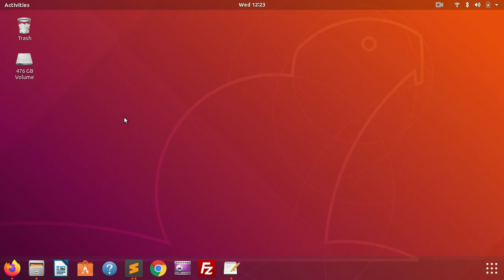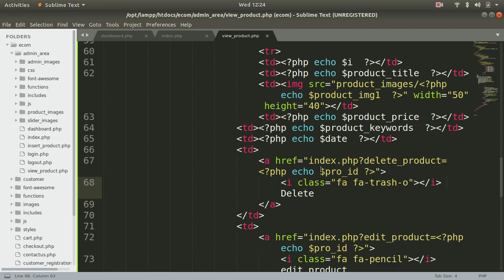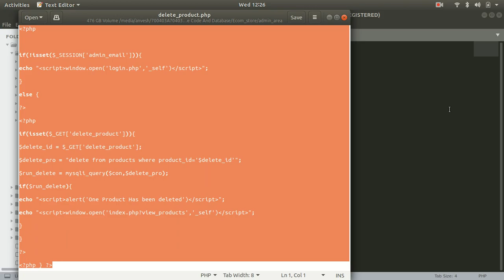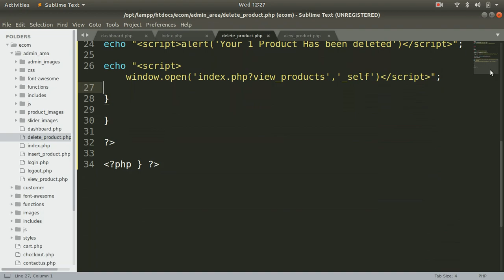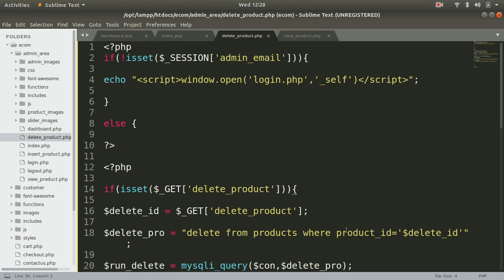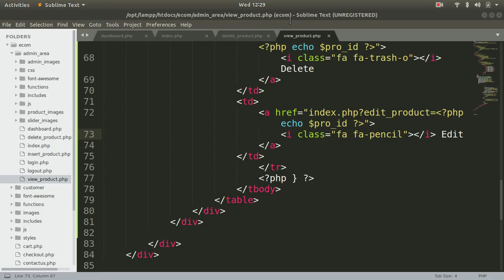28 Work On Delete Product | Multivendor Ecommerce Website PHP | Section 3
Get:
Free Live Class (Every Sunday - 9:00 AM - 2:00 PM)
Doubt class
Source Code
Error Solving
Many More

Web Development, Website Design & Development, Ecommerce, School Management System, Hospital, Hotel Management,